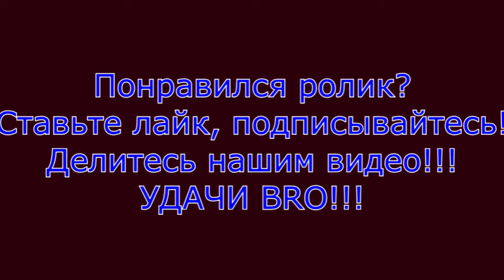I Need Adrenaline!